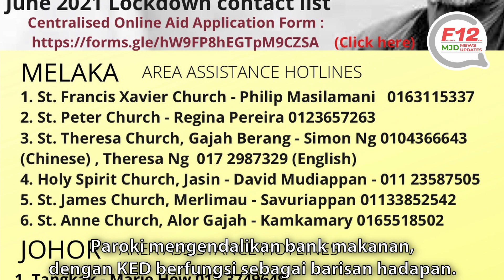F12 MJD News Updates No. 44 | 18 June 2021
TZU CHI FOUNDATION MALAYSIA
Maybank Acc. 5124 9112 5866

Chapters:
00:00 Intro
01:44 A Thought for the Week
04:05 Announcements
06:21 Questions & Queries
08:48 Call to Action
09:04 Outro

It helps us in producing more content in the future.

Produced by:
Malacca Johore Diocese Office for Social Communications